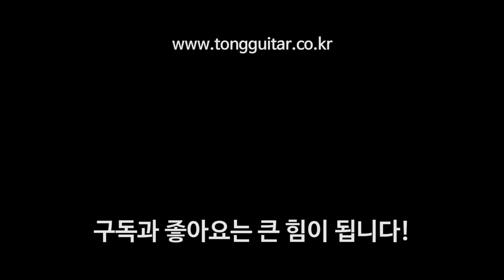마틴기타줄 MA540 포스포브론즈 012게이지 사운드샘플 (Martin String MA540) By 통기타이야기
00:00 스트럼 사운드
00:53 핑거링 사운드